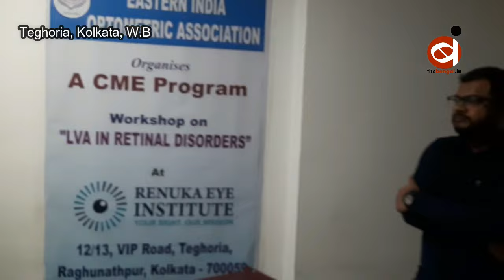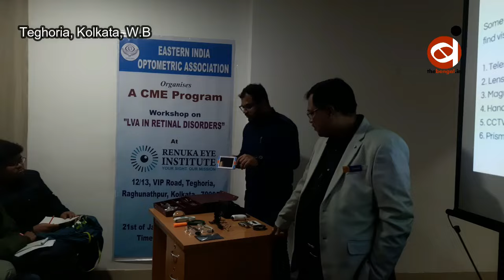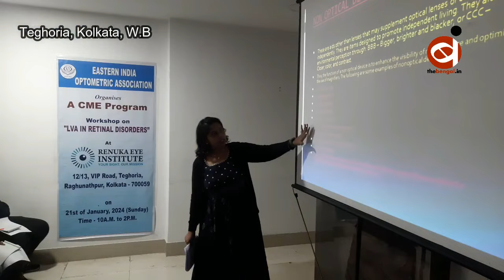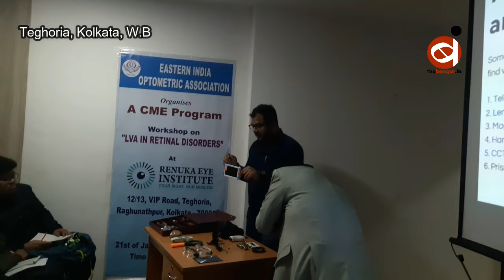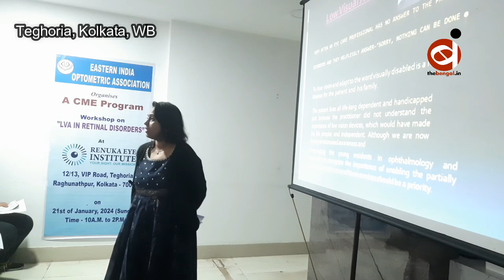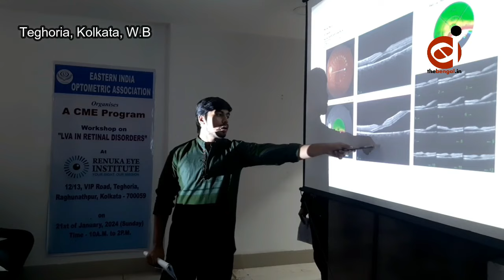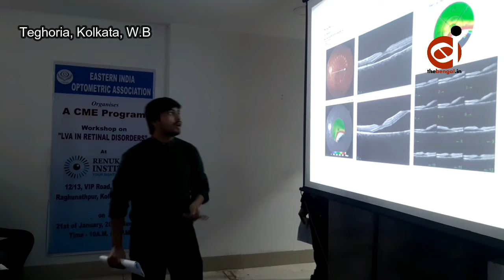Eastern India Optometric Association organises workshop on 'LVA In Retinal Disorders'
ইস্টার্ন ইন্ডিয়া অপটোমেট্রিক অ্যাসোসিয়েশন 'এলভিএ ইন রেটিনা ডিসঅর্ডার'-এর উপর কর্মশালার আয়োজন করেছিল